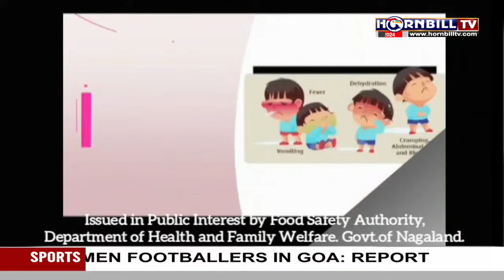NAGAMESE EXPRESS || 30TH MARCH| HORNBILLTV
Thank you for tuning in to the stream.
We are glad to have you with us for our Online church experience.

Thank you for sowing into this Ministry and helping us take the goodnews of the gospel to the region and beyond.